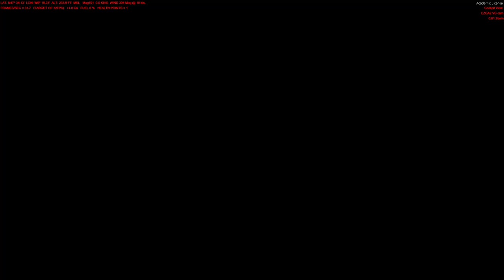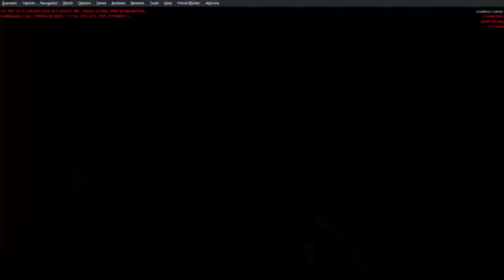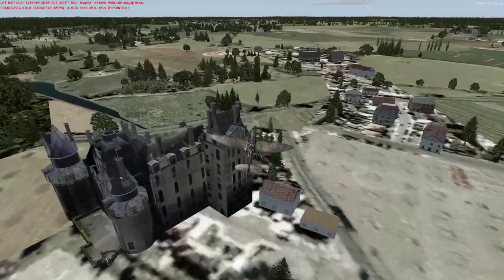Warbird #25 Chateaudun LFOC - Val de Loire AB LFOT - Samedi 01/02/2020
Seul vol Warbird P3D du mois car on va se consacrer à DCS World bientôt pendant 2 séances.

Toujours les exercices classiques, la formation est bien tenue à présent :-)
Quelques petits touchés ... et grandes cata pour moi, j'ai bien cassé le P-51, c'était pas top ! Correct en vol mais pas terrible au sol, il va falloir s'entrainer sérieusement.
Sinon j'ai utilisé à nouveau VFR Pilot : j'ai toujours des "freeze" plus ou moins long, je ne comprend pas d'où ça vient. Parfois 2 sec, très pénible ! J'imagine que ça ne vient pas du simu car je ne vois pas la relation scène / freeze...
Il est vrai que ce soir j'avais mis les curseurs à max-1 cran, donc, quand même !